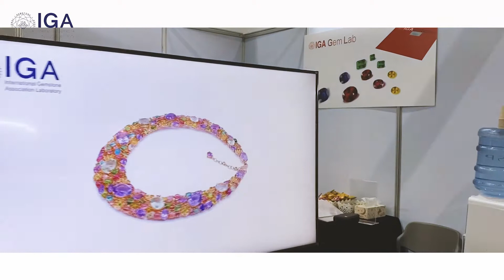The 65th Bangkok Jewellery Show in 2019งานบางกอกเจมส์แอนด์จิวเวลรี่แฟร์ครั้งที่ 65 ปี ค.ศ. 2019